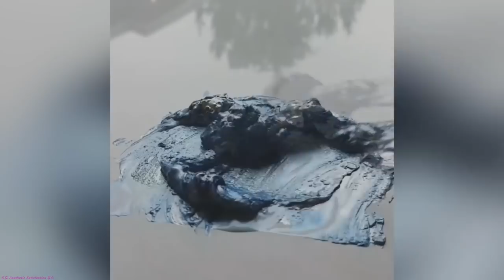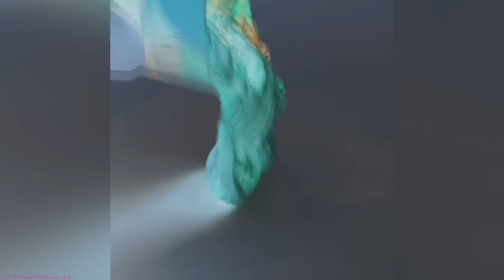Frozen Paint Mixing - Food Edition - 1 Hour Of Satisfying Video Compilation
Big Thanks To The Artist For Letting Me Use Her Videos!

STYROFOAM BALLS
White beads
Colored beads

GLUE
Elmer's White Glue
Elmer's White Glue (1 Gallon)
Elmer's Clear Glue

SLIME ACTIVATORS
Borax powder
Tide Detergent

PAINT
Oil Paint
Brush Cleaner (Transparent)
Refined Linseed Oil
Paint Mixing Tools

PAPER
Water Colour Paint Pad Gummed A3
Watercolour Artist Pads
Multi Technique Paper

KINETIC SAND
Multi Color (500g)
One Color (1Kg)

SLIME
12 Color
5oz TUB
Fluffy Floam Slime